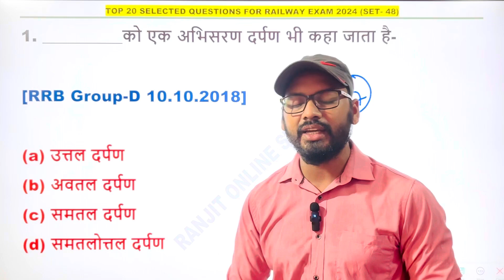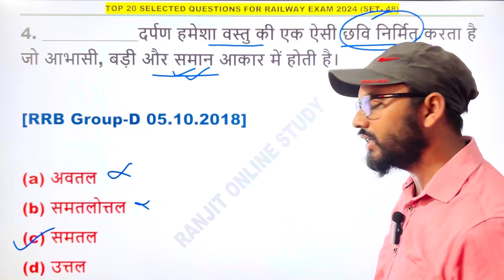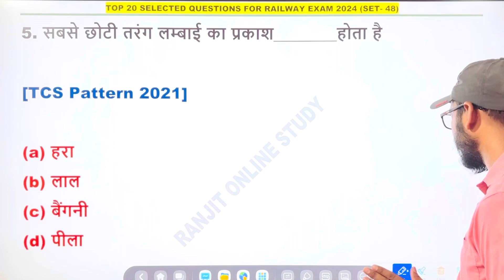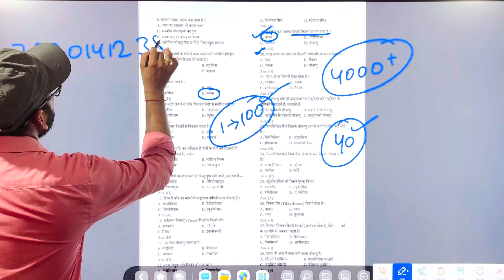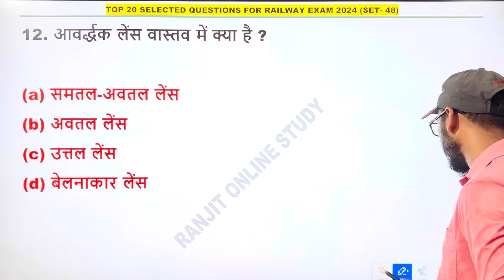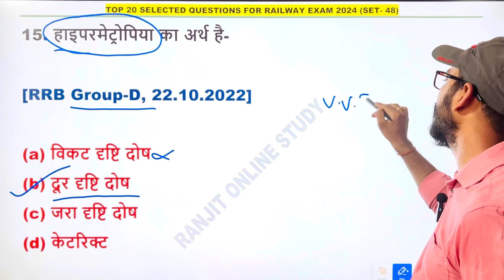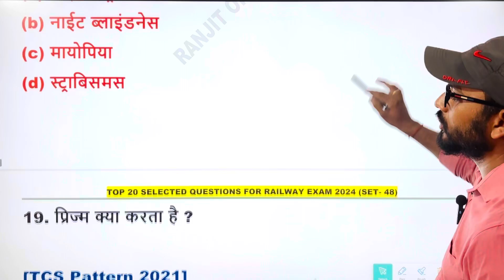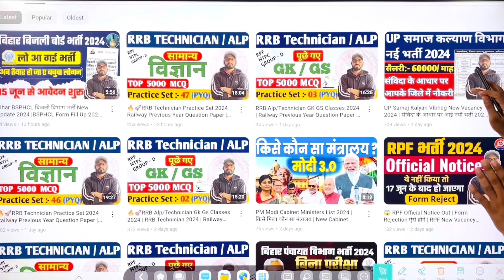🔥🚀RRB Technician Practice Set 2024 | Railway Previous Year Question Paper | RRB Tech Mock Test 2024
1. Railway Previous Year Questions
2. Railway Practice Set 2024
3. Railway Technician Practice Set 2024
4. RRB Technician Practice Set
5. Railway Alp Technician Practice Set 2024
6. Railway Exam Preparation
7. RRB Exam Preparation 2024
8. Railway Technician Previous Year Solved Paper
9. Railway Technician Mock Test
10. Railway Technician Live Class 2024
11. Science Practice Set For Railway 2024 Exams
12. Science Practice Set For Technician 2024
13. Railway Science Practice Set 2024
14. Railway Exam 2024
15. Top 20 Questions For Railway Exam 2024
16. Railway Previous Year Science Question
17. RRB Technician Pyq
18. RRB Technician 2024
19. Railway Practice Set For Alp Technician Exam
20. Railway RPF Previous Year Question
21. Railway RPF Practice Set 2024
22. Railway Rpf Practice Set
23. Railway RPF Constable Practice Set 2024
24. Railway RPF Constable Previous Year Question
25. Railway Exam Preparation Idea
26. Railway Technician Preparation 2024
27. Railway Technician Science Practice Set 2024
28. Railway Alp Technician Previous year Question
29. RRB Alp Technician Practice Set 2024
30. RRB Technician 2024 Science Practice Set
31. RRB Technician 2024 Practice Set
32. RRB Alp Technician Practice Set
33. RRB Technician Mock Test
34. RRB Technician Mock Test 2024
35. RRB Technician Live Classes
36. RRB Alp Technician Science Practice Set 2024
37. RRB Technician 2024 Practice Set
38. Railway Exam Practice Set 2024
39. Railway New Vacancy 2024
40. RPF Constable Practice Set 2024
41. RPF Constable PYQ
42. RPF Constable Last Year Solved Paper
43. RPF Constable & SI Preparation Trick
44. Railway Group D New Vacancy
45. Railway Group D New Vacancy 2024
46. Railway Group D Practice Set 2024
47. Group D Practice Set
48. RRB Group D strategy
49. RRB Ntpc Practice Set 2024
50. Railway NTPC New Vacancy 2024
51. Railway Exam Preparation Practice Set 2024
52. Railway GS Practice Set 2024
53. Railway Alp Technician RPF Group D & NTPC Practice Set
54. Railway Exam Preparation In 2024
55. Railway RRB New Vacancy 2024